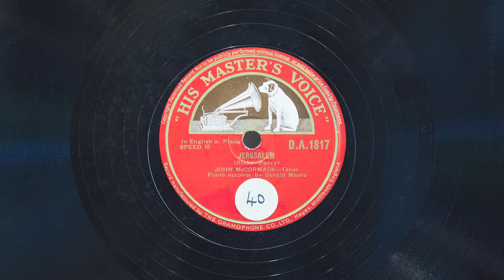Jerusalem • John McCormack (EMG Mark Xb Oversize Gramophone)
Tenor John McCormack (Gerald Moore, piano) sngs "Jerusalem" on His Master's Voice record DA 1817, played on an EMG Mark Xb Oversize gramophone with a Meltrope III soundbox and a Burmese Colour Needle. Recorded November 6, 1941.